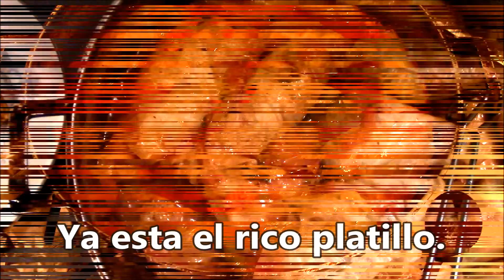LA COMIDA MAS SABROSA DEL MUNDO / COMIDA ARABE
Sarmale son rollos de repollo rellenos rumanos que se sirven tradicionalmente en Navidad y Nochevieja, pero también se sirven durante todo el año en bodas, fiestas de bautismo y otras grandes celebraciones.
recetas rellenosderepollo repollorelleno EN ESTE ENLACE TODOS LOS VIDEOS DEL CURSO DE COCINA MI NEGOCIO EN CASA DE BOCADILLOS